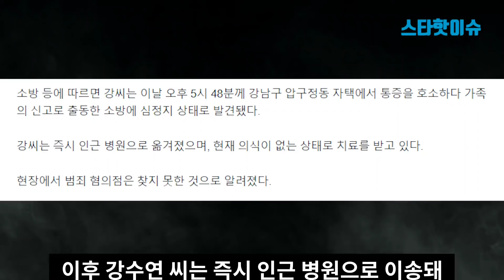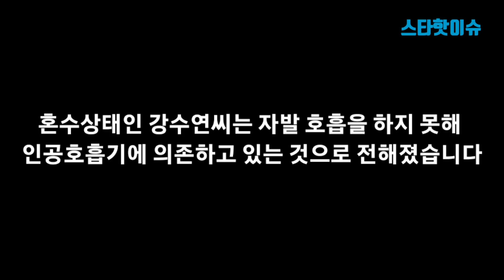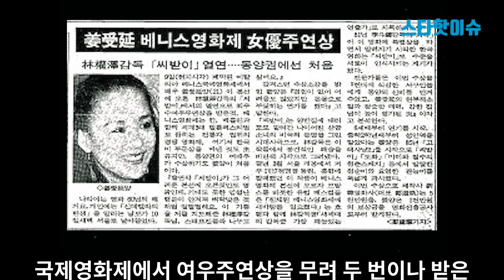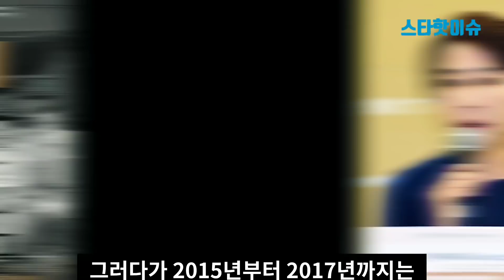강수연이 아버지라 따르던 임권택감독의 뼈아픈 후회와 회한은? / 측근의 증언..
영화배우 강수연 씨가 심정지 상태로 병원에 이송되었는데
현재 상태와 주변 상황을 전해드리겠습니다